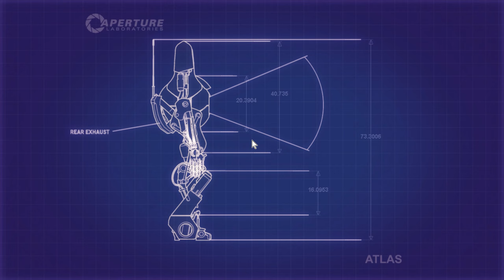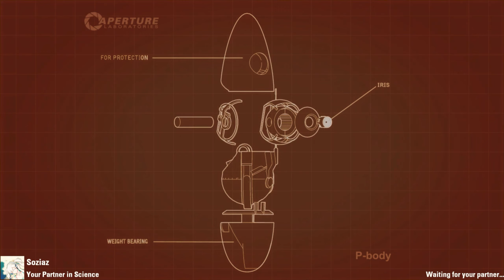Portal 2 | Co-Op (7)